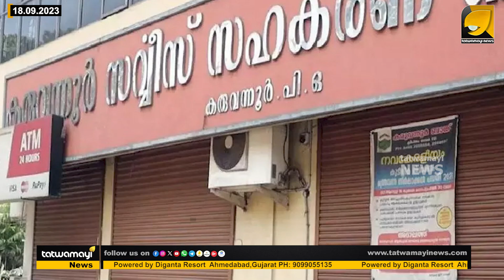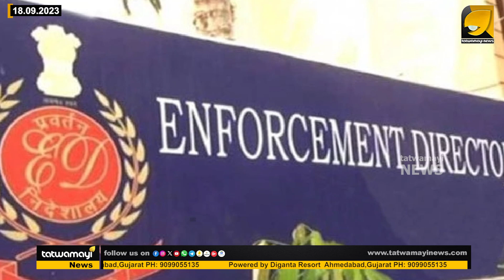കരിവന്നൂരിലെ കൊള്ള പുറത്തറിയാൻ കാരണമായത് നോട്ട് നിരോധനം | karivannoor bank scam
ലക്ഷങ്ങൾ ബാങ്കിലുണ്ട് പക്ഷെ ഒരു കാലിച്ചായ കുടിക്കാൻ പോലും മാർഗമില്ലാതെ നിക്ഷേപകർ | karivannoor bank scam